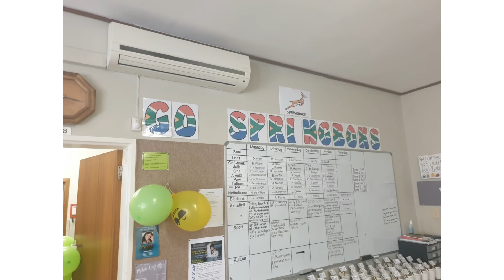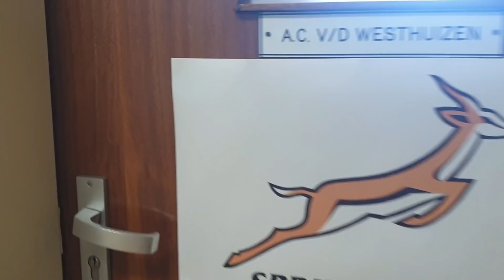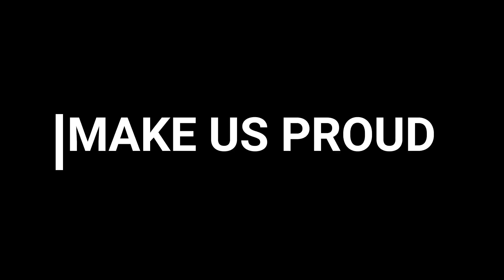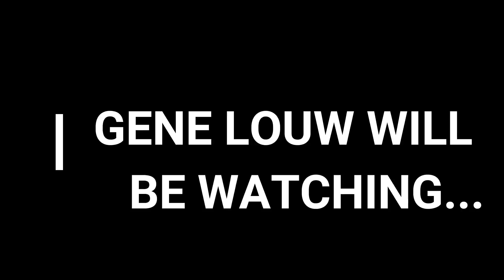GENE LOUW BOK DAY 2019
A special motivation for the Springboks from Gene Louw Primary